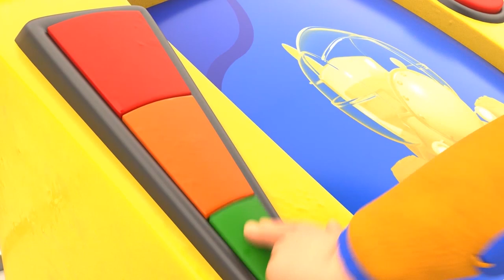AnimaCars - GWIAZDKA: NOSOROŻEC WYWROTKA i świąteczne sanie - kreskówki z pojazdami i zwierzakami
Meagle wiozło świąteczne paczki ale zgubiło niemal wszystkie w zimowym terenie... Dumptrux i Jonny pędzą ratować Święta

Witaj w Animaland, wyspie zamieszkałej przez niesamowite stworzenia, które są pół zwierzętami, pół pojazdami: Animacars. Pomimo że poruszają się jak auta, nie daj się nabrać, ta ekipa jest naprawdę rozbrykana! Jedyny człowiek wśród nich, genialny Jonny Toolbox, jest młodym mechanikiem, który potrafi wszystko naprawić. Nie ważne czy właśnie zwiedza Safari swoim wielofunkcyjnym autem, czy pracuje w tajemnym warsztacie, on zawsze opiekuje się różnorodnymi mieszkańcami Wyspy, gotowy by ratować Animacars w potrzebie! Poznaj Jonnego i jego niesamowite przygody z Animacars: Torch - pies i najlepszy przyjaciel Jonnego; Billdozer: Pół Byk Pół Buldożer; Meagle: Pół Orzeł Pół Samolot; Trucktle: Pół Żółw, Pół Straż Pożarna; G-Crane: Pół Żyrafa, Pół Dźwig, Trackodile: Pół Krokodyl, Pół Taśma Transportowa; Wheelephant: Pół Słoń, Pół Koparka. Który z nich stanie się Twoim ulubieńcem?